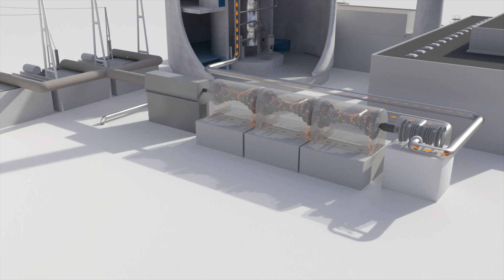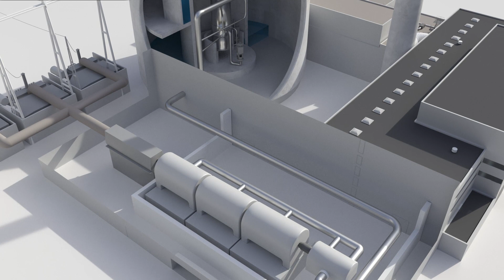Siedewasserreaktor Wasserdampfkreislauf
Das Video erklärt, wie der Wasser-Dampf-Kreislauf und der Kühlkreislauf in einem Siedewasserreaktor funktionieren. Die beiden Kreisläufe sind strikt voneinander getrennt.